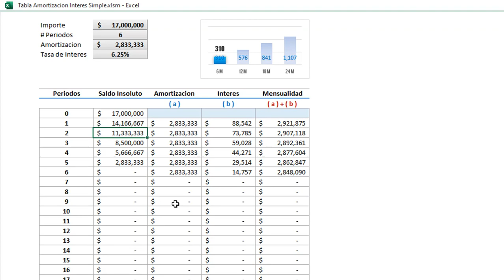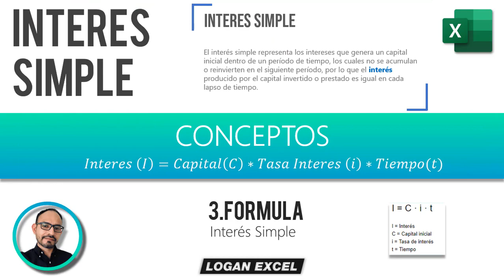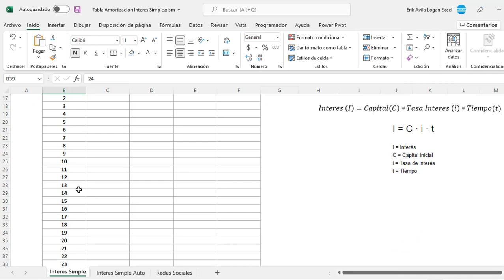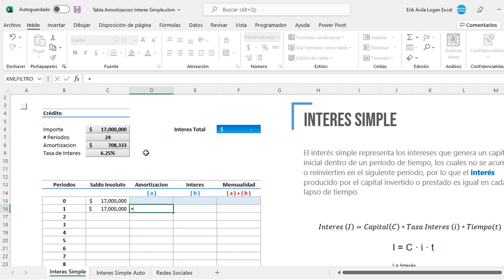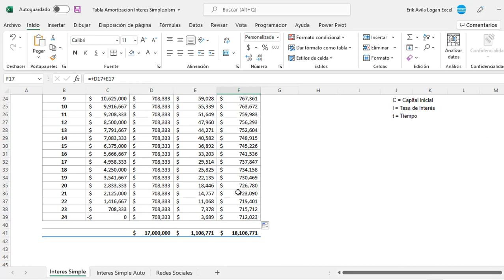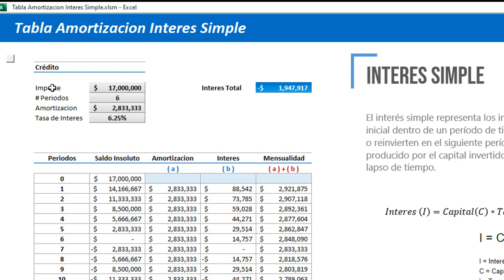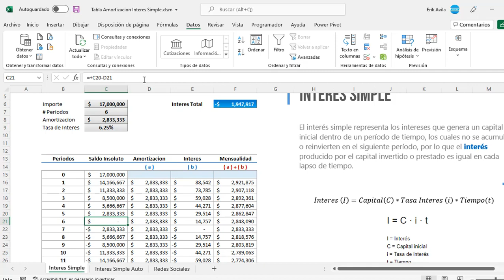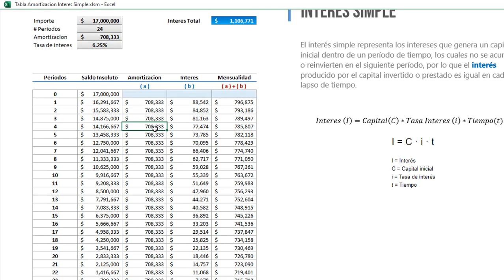Como hacer una tabla de amortización de Interés simple en Excel, calcular el interés simple en Excel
✅ Calcula el interés simple y conoce los conceptos principales, así como una tabla de amortización automática por diferentes periodos 6,12,18 y 24 meses.

Hoy vamos a realizar una tabla de amortización de interés simple, explicare paso a paso la creación de la tabla, así como funcionalidad y conceptos principales, partiremos de un saldo insoluto, periodos, capital y todo lo que comprende el interés, esto nos ayudara a tener un calculo automático y determinar el interés total a pagar.

00:34 Tabla de amortización con interés simple
01:30 Estructura de la tabla de amortización
02:09 Conceptos y formula de Interés simple
02:55 Calcular el interés simple en Excel
06:44 Automatizar el calculo interés por periodos